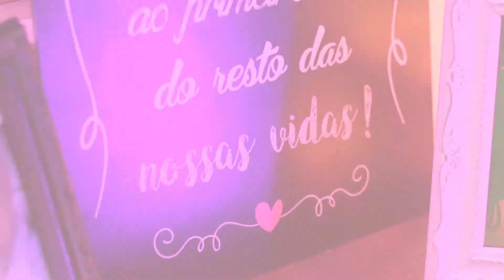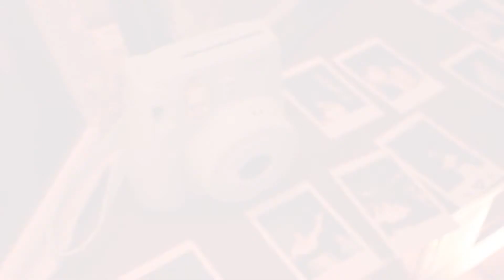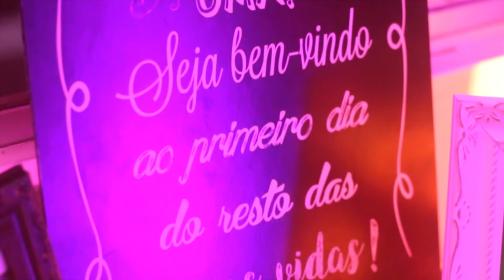Trailer Casamento André e Raquel